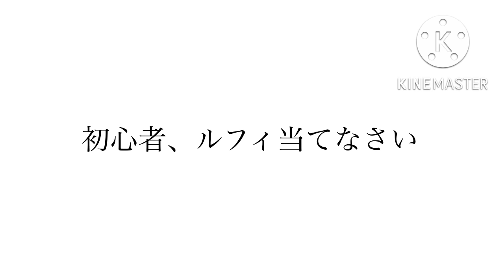【トレクル】映画ルフィのおすすめ船員紹介！！ #286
今回は映画ルフィを船長にした時のおすすめ船員を紹介します！